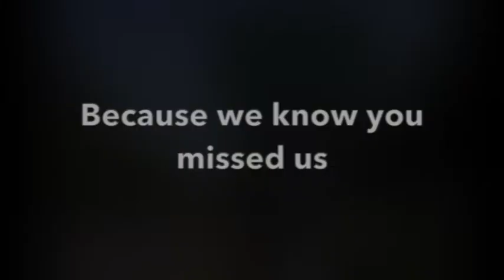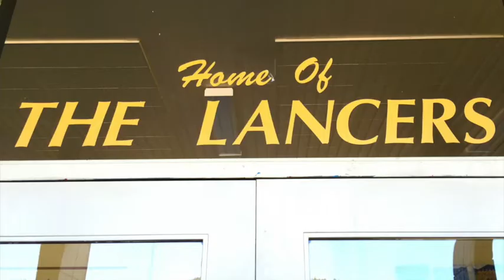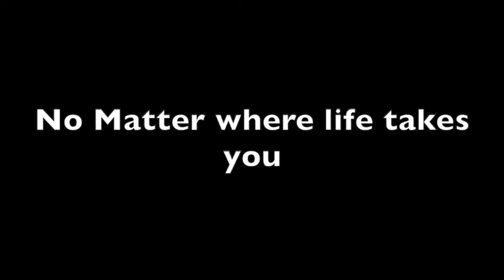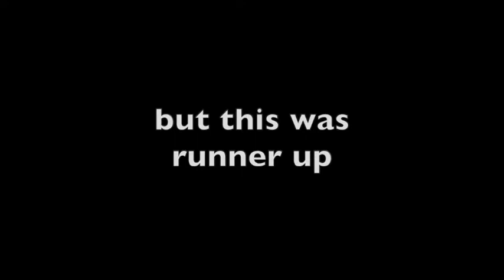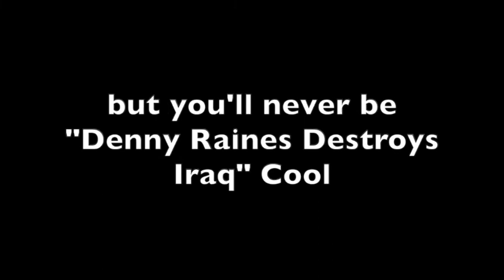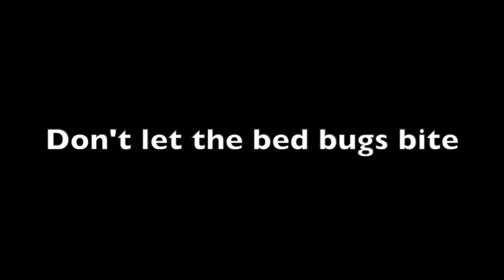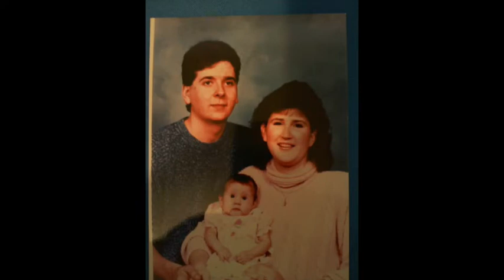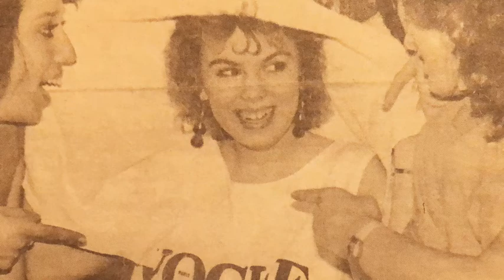SU 35th Class Reunion Movie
Movie for the 35th Reunion of the SUHS Class of 1986